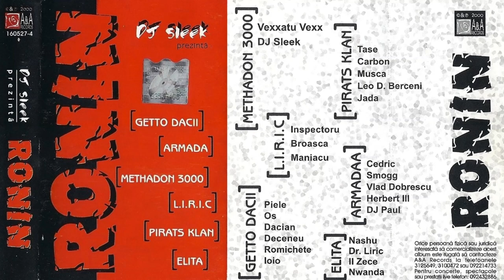DJ SLEEK - RONIN - Piesele românești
Yo!
Cele 5 piese românești de pe caseta lui DJ SLEEK - RONIN, din anul 2000.

🔴 DJ Sleek - IN
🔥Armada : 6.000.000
🔥Pirats Klan - Freestyle
🔥Getto Daci + Methadon 3000 - Freestyle
🔥L.I.R.I.C. cu K-Gula - Under Grant
🔥E.L.I.T.A. - Freestyle
🔴 DJ Sleek - Out

Mixat de Adrian Popescu (Bazarap)
Arhivele cu sunete: Cafea + Sunet